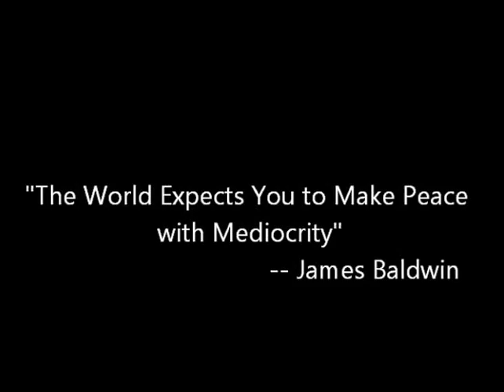The World Expects You to Make Peace with Mediocrity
The fifth clip in the series, So You Have A Criminal Background.